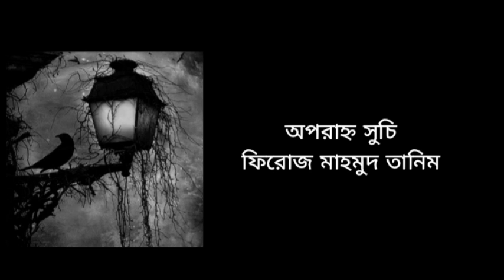FIROJ MAHMUD ....... অপরাহ্ন সুচি,,,,